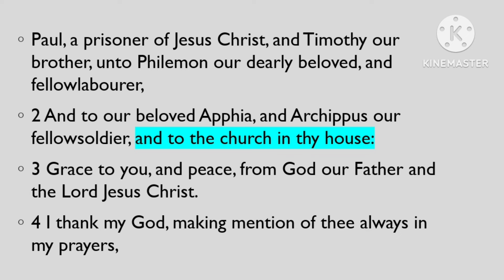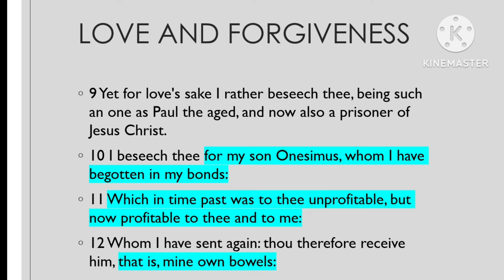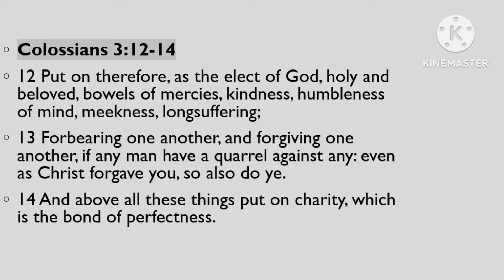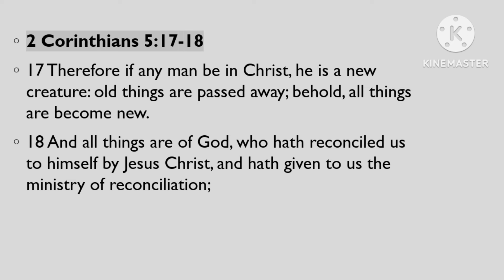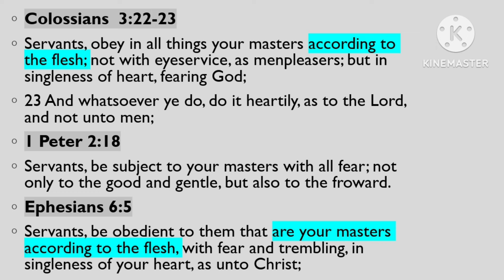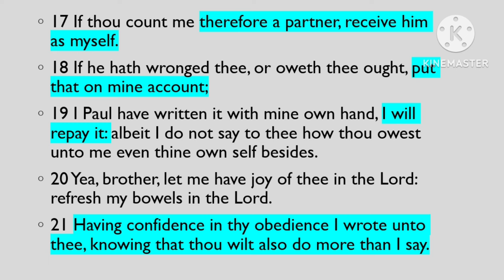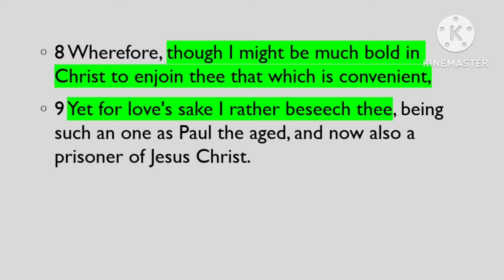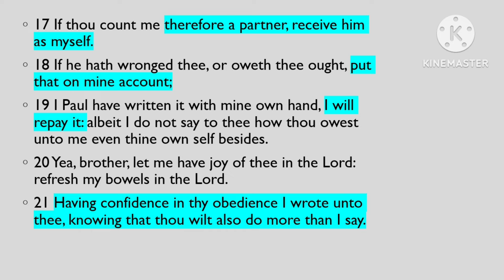REPENTANCE, CONFESSION, RESTITUTION, FORGIVENESS, LOVE, AND FAITH!